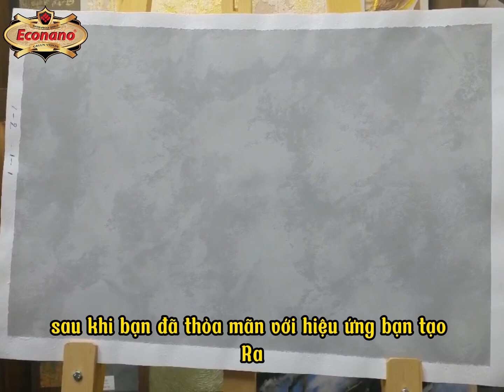HƯỚNG DẪN SƠN HIỆU ỨNG BÊ TÔNG - Mã màu ST1-2/ ST1-1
Bước 1: Chuẩn bị bề mặt:
Đảm bảo bề mặt thi công là sạch sẽ và không có bụi, dầu mỡ, hoặc tạp chất khác. Bề mặt được bả phẳng và sơn lót.
Bước 2: Tạo hiệu ứng
Sử dụng bàn bả, bả phẳng lớp hơn hiệu ứng bê tông lên bề mặt làm nền. Màu nền có thể chọn màu nhạt hoặc đậm tùy ý.
Tiếp theo, sử dụng dụng cụ thi công sơn hiệu ứng, như bàn bả, mút chuyên dụng... lấy lượng sơn hiệu ứng bê tông màu nhạt khi nền màu đậm, hoặc màu đậm khi nền màu nhạt, có thể lấy đồng thời hay màu,  phủ lên bề măt tạo hiệu ứng, theo độ dày mỏng, chiều hiệu ứng mong muốn.
Bước 3: Phủ bảo vệ
Sau khi bạn đã thỏa mãn với hiệu ứng bê tông, hãy sơn một lớp phủ Clear bóng hay Clear không bóng. Điều này sẽ bảo vệ bề mặt, cũng như tăng tính bền và chống thấm.